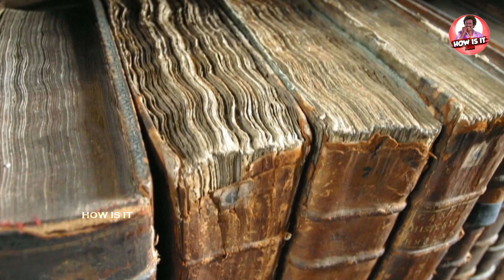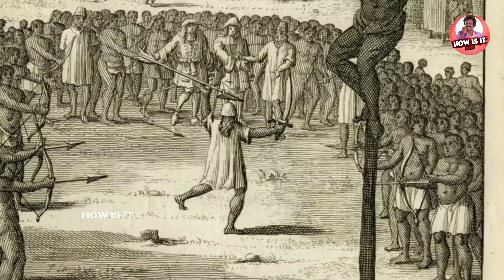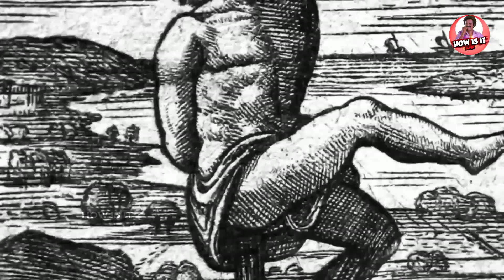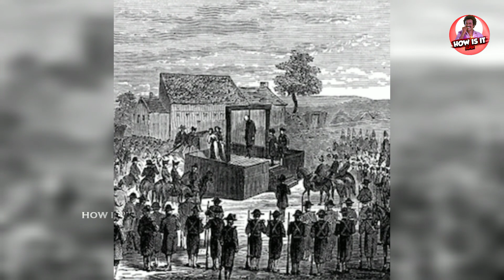மோசமான தண்டனைகள் | Worst Punishments in Human History @Howisitinfo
Worst Punishments in Human History @Howisitinfo

In this video, we're looking at some of the worst punishments in human history. From medieval punishments to greek punishments, these punishments will make your skin crawl!

If you're curious about the worst punishments in human history, be sure to check out this video. We'll discuss some of the most famous punishments and their effects on the people who experienced them. From hanging to branding, these punishments will horrify and disgust you!